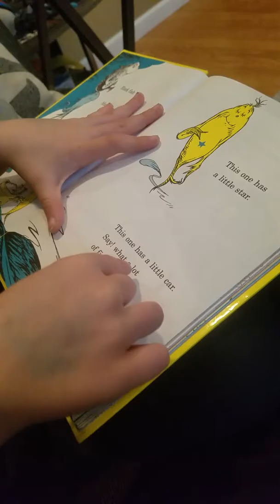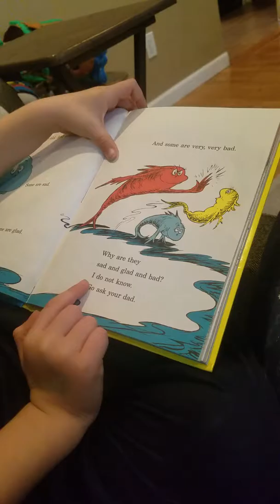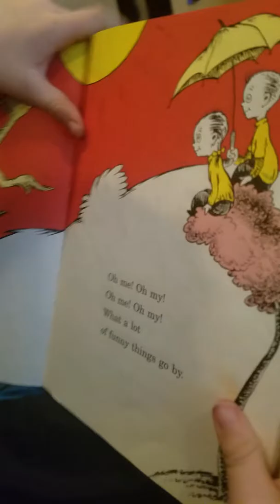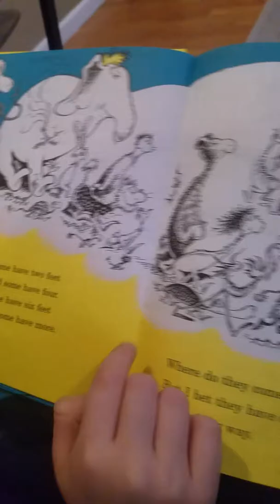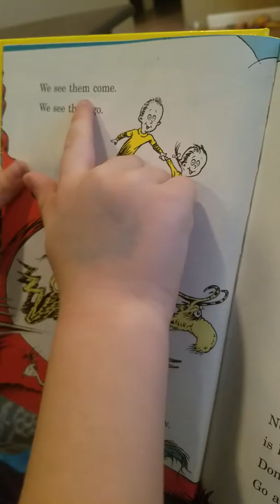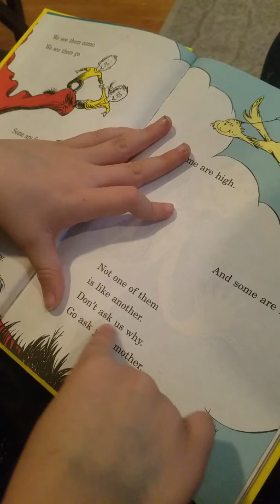Tyler reading Dr. Suess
Tyler at 5 reading dr suess